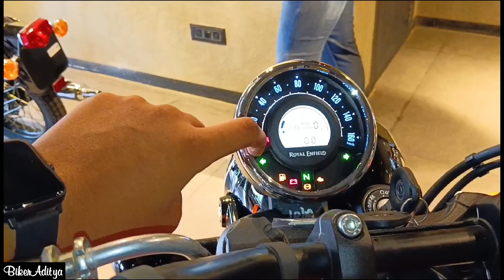मात्र ₹2,58,000 में?..😱| New 2023 Royal Enfield Meteor 350 | E20, OBD-2 Model | Full Review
Topic -
•New 2023 Royal Enfield Meteor 350
•meteor 350
•royal enfield meteor 350 new model 2023
•royal enfield meteor 350 fireball
•royal enfield meteor 350 review
•royal enfield meteor 350 modified
•meteor 350 review
•meteor 350 royal enfield 2023
•meteor 350
•meteor 350 royal enfield
•meteor 350 top speed
•meteor 350 mileage
•meteor 350 matte black
•royal enfield
•350cc bike